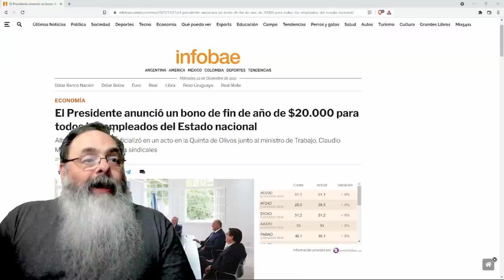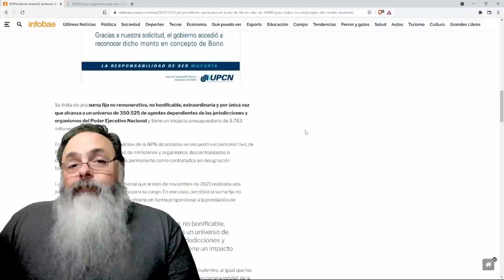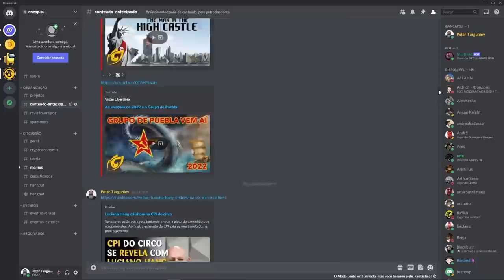Alberto Fernandes vai dar abono de 20K pesos para cada funcionário público